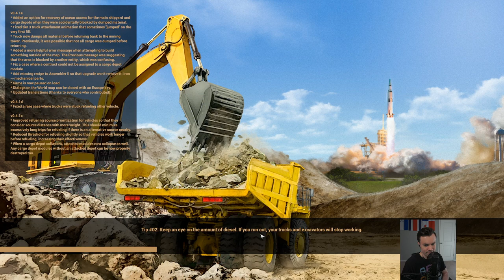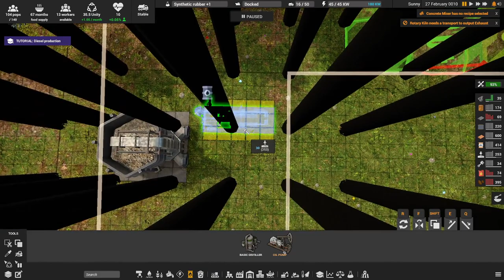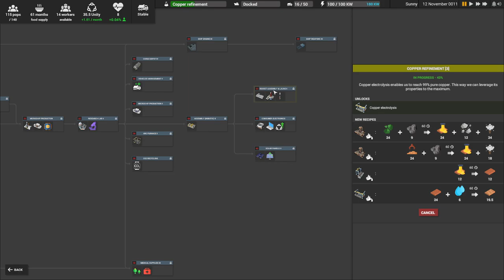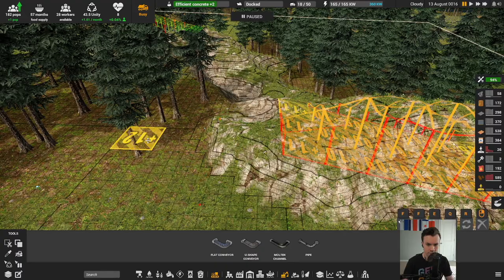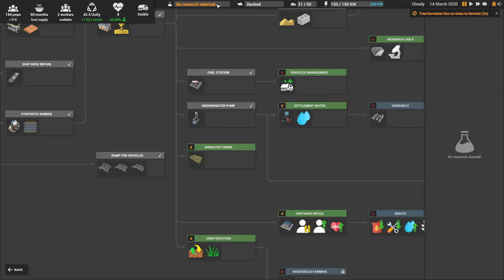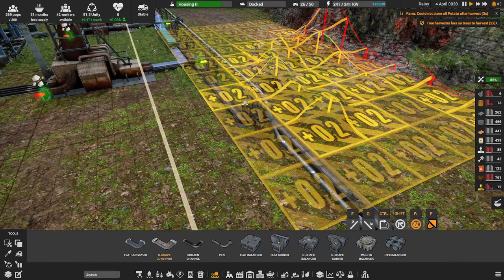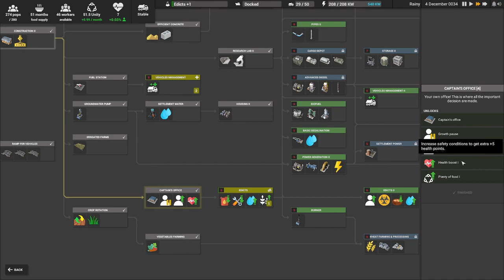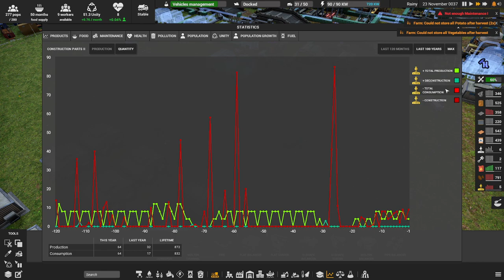Etalyx streams - that's got to be the best captain of industry i've ever seen (2022-06-07)